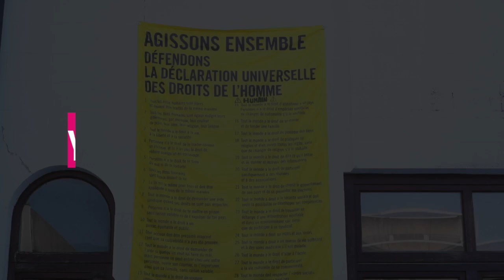🕊️ Amnesty International à L'Athénée Provincial de La Louvière 🕊️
🕊️ Expositions, conférences et projets européens sont régulièrement mis en place à l'Athénée provincial de La Louvière afin de donner écho à leurs projets. Les élèves ont entre autres accueilli la Directrice d'Amnesty International pour la Belgique francophone, Carine Thibaut ainsi que la Minsitre de l'Education, Caroline Désir. 👩🏼‍🏫